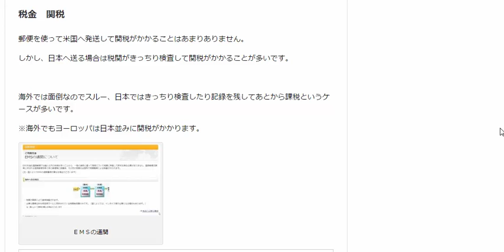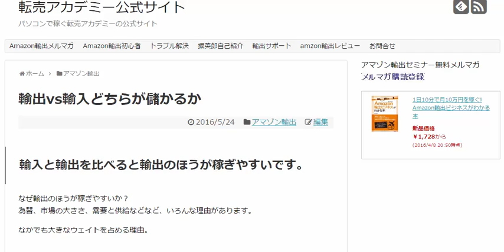輸出vs輸入どちらが儲かるかamazonノウハウ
1日10分で月10万を稼ぐ！amazon輸出ビジネスがわかる無料セミナー

輸入と輸出を比べると輸出のほうが稼ぎやすいです。

なぜ輸出のほうが稼ぎやすいか？
為替、市場の大きさ、需要と供給などなど、いろんな理由があります。

なかでも大きなウェイトを占める理由。

破棄コストと税金。

日本人のきめ細やかさ。

日本人のきめ細やかさが輸出ではプラスに働きます。

日本人のきめ細やかさが輸入だとマイナスに働きます。

破棄コスト

輸入ビジネスでは、輸出ビジネスより大きな製品ロスを見る必要があります。

米国や中国で新品として流通している商品の約10％は日本では新品として扱えません。

また、海外の低い輸送品質で運ぶことによって日本では売り物にならないこともあります。

新品として仕入れても最低でも20％場合によっては半分の商品が新品で販売できません。

税金　関税

郵便を使って米国へ発送して関税がかかることはあまりありません。

しかし、日本へ送る場合は税関がきっちり検査して関税がかかることが多いです。

海外では面倒なのでスルー、日本ではきっちり検査したり記録を残してあとから課税というケースが多いです。

※海外でもヨーロッパは日本並みに関税がかかります。